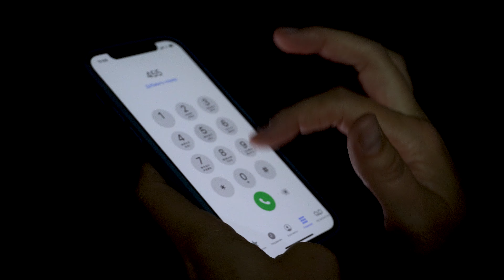СТРАХ КАЖДОГО ШКОЛЬНИКА. ПГТ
Какой был ваш самый большой страх в школе? Напишите в комментариях, кого из учителей боялись больше всего!